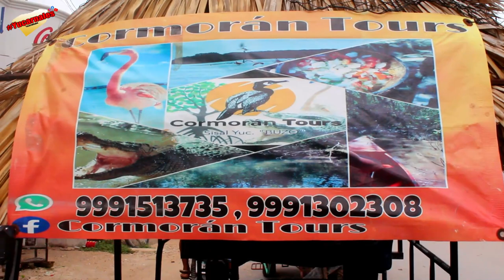Sisal Yucatán pueblo magico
Si visitas Sisal no te puedes perder de hacer este tour por las ciénagas y manglares